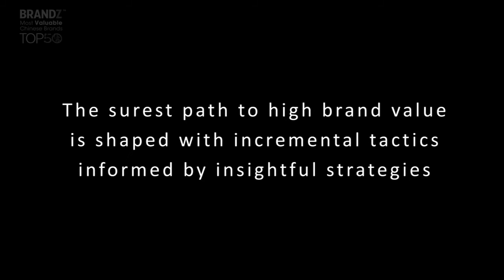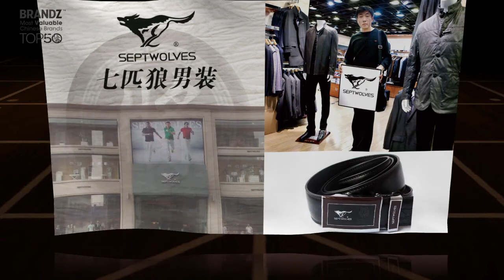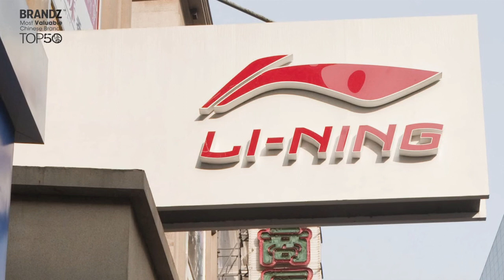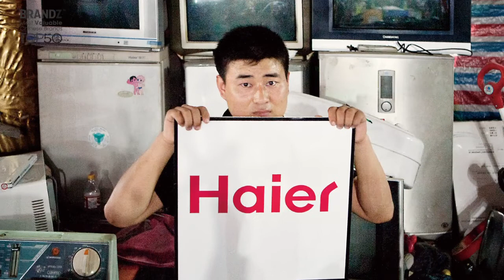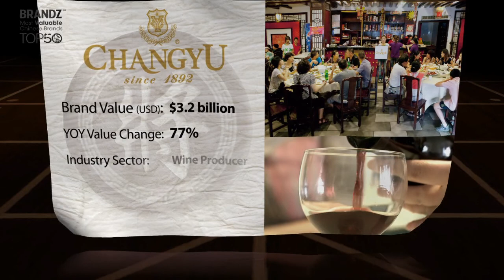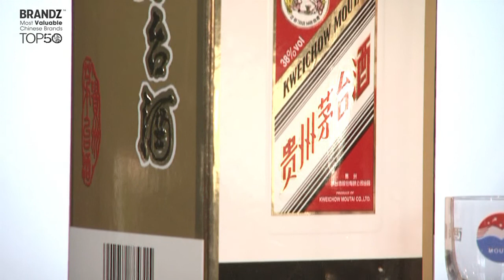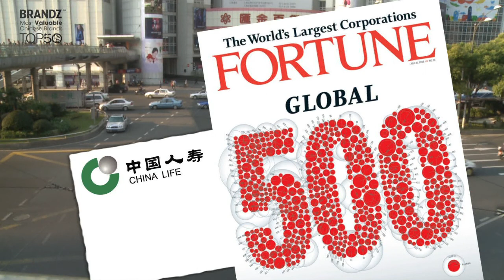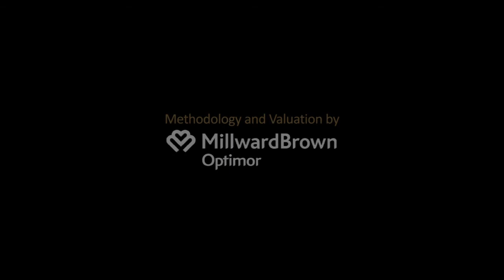Introduction and countdown to the BrandZ Top 50 Most Valuable Chinese Brands 2012 With David Roth